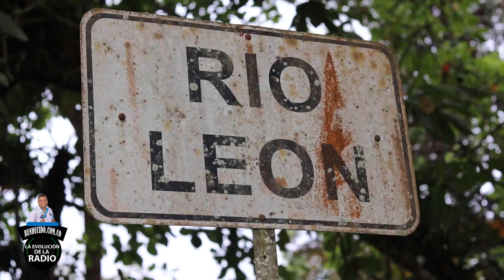!Así empecé y así voy se lo cuento a Bendecido Invitado Leonardo Rincón Muñoz-Esilista